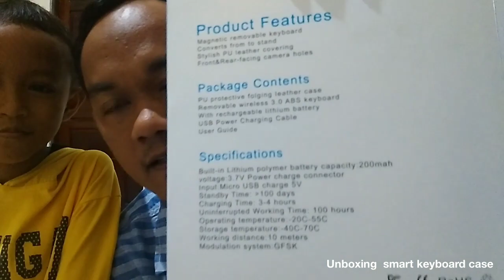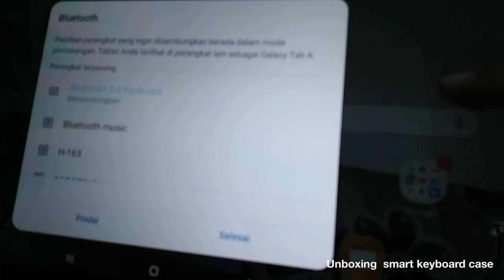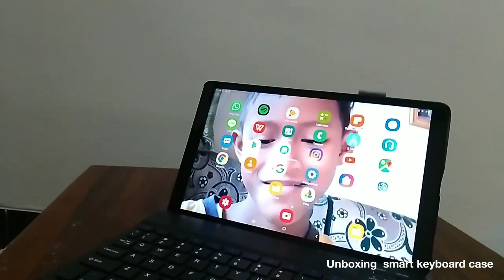Akhirnya datang juga !!! Cover Samsung Tab A T510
Setelah menunggu kiriman paket langsung dari guangdong china selama hampir 9 hari, akhirnya datang juga cover buat Samsung Tab A T510 yang dilengkapi keyboard